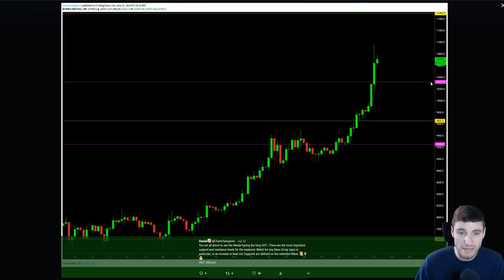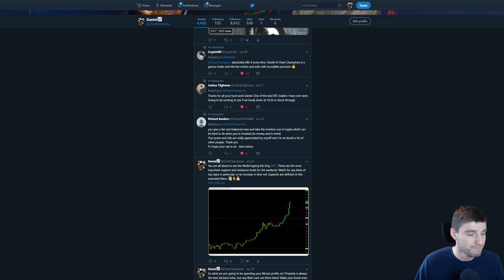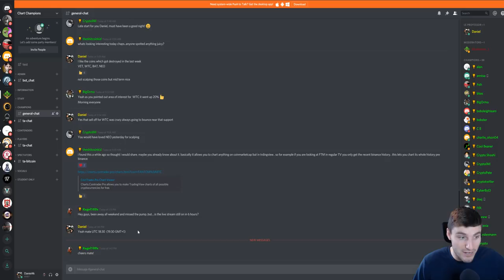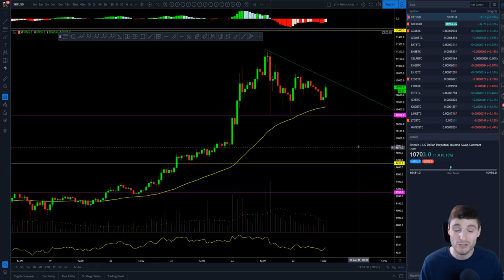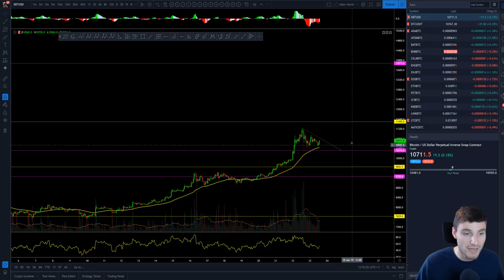BTC - Bitcoin Technical Analysis. Important pattern to be trading💰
BTC - Bitcoin Technical Analysis price today 23.6.19 Bitcoin wedge forming on the charts. I cover the most important levels to be trading from, my favorite alt coins I traded on the bounce, and the pattern $BTC is currently forming. Enjoy everyone!